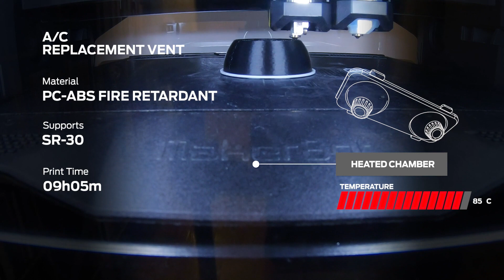Timelapse: Introducing PC-ABS Fire Retardant for METHOD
METHOD X | A/C  Vent Replacement Timelapse